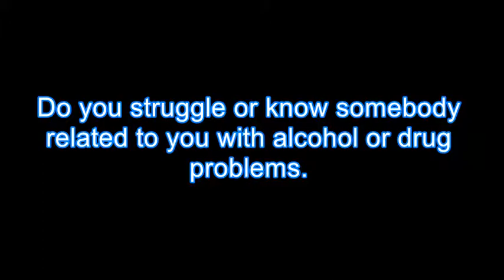Drug Rehab Sun Prairie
Drug Rehab Sun Prairie, We Provide Drug & Alcohol Rehabilitation for Men and Women that are addicted to Drug & Alcohol Treatment in the Sun Prairie area.